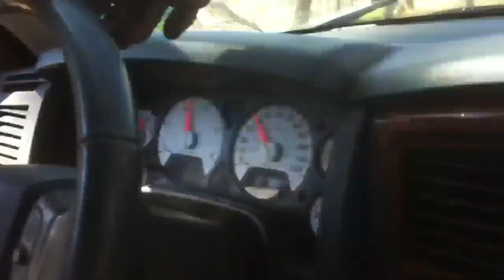Levi's Uni Stack and Garage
levis 2006 cummins. we just rigged an uni up on it, and a tour of his garage.